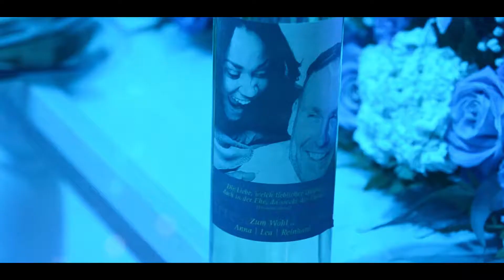boda 2019 terrenas